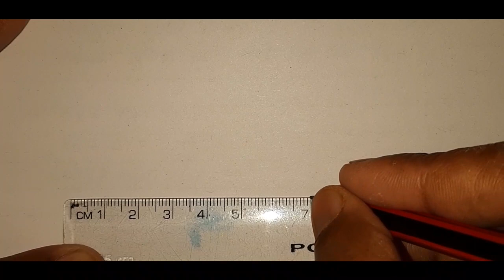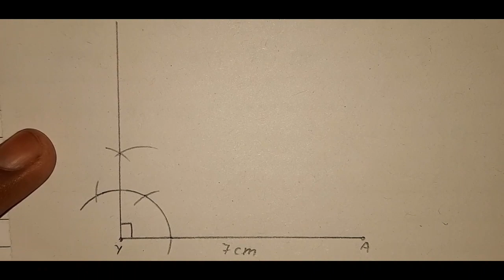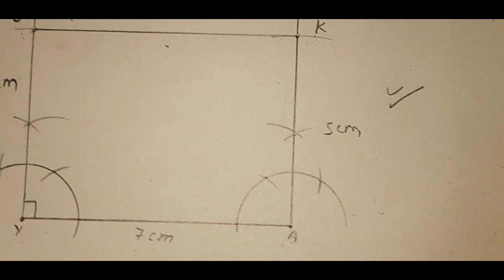Exercise 4.3 Class 8 maths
Exercise 4.3 ll Chapter 4 ll Class 8 maths ll hindi medium